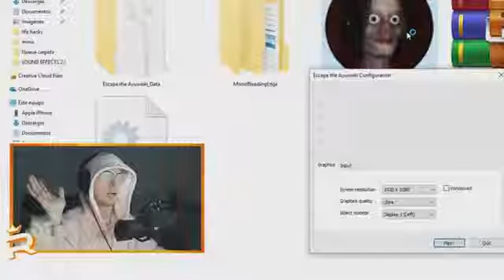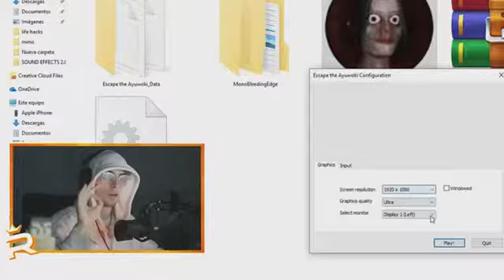Escapa De ayuwoki